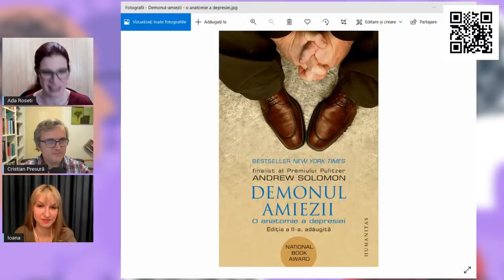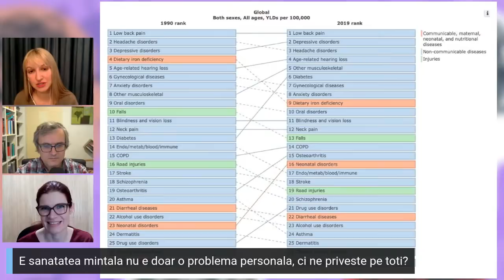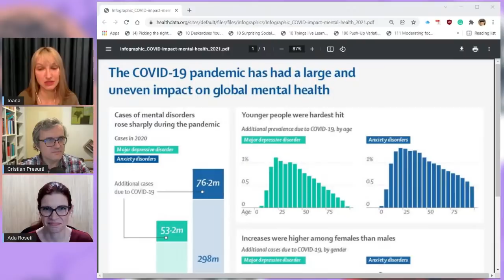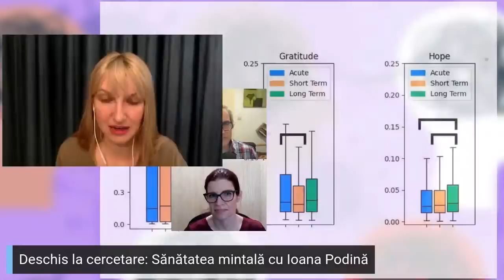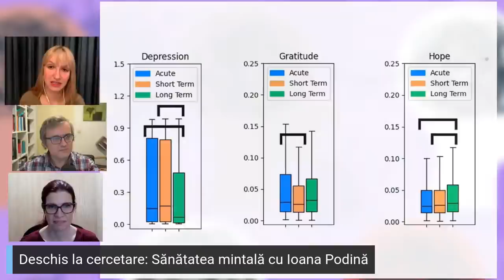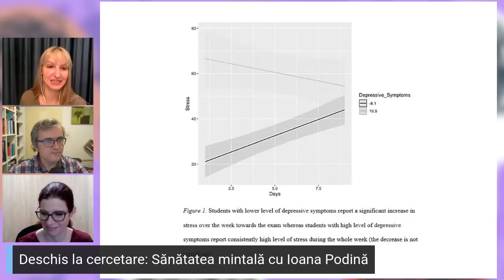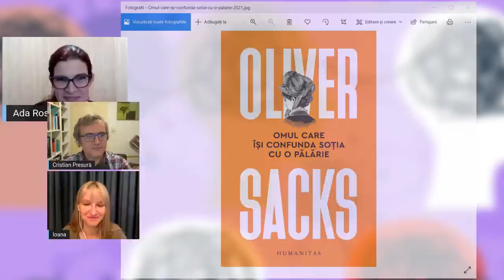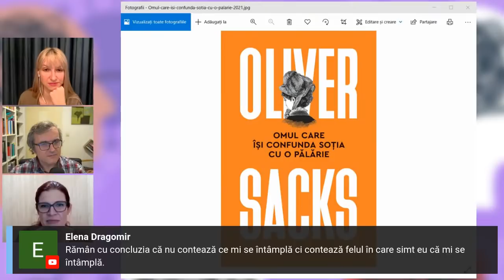Deschis la cercetare: Sănătatea mintală cu Ioana Podină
Pune o întrebare și câștigă o carte de la Humanitas! Diseara la 21:00 e din nou „Deschis la cercetare” și vă aștept alături de Ada Roseti și invitata noastră, Ioana Podină, pentru a afla ce spun cercetările despre sănătatea noastră mintală.